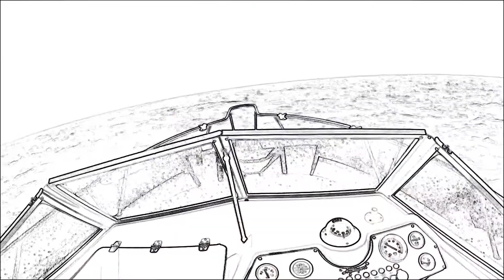Half Moon Bay, more Dungeness Crabs!!!!!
In preparation for my brides birthday crab feed, my main men Rod and Mittens accompanied me to Half Moon Bay to pull crabs on an overnight soak. Dropped the gear in the usual zone and spent some time rock fishing near San Gregorio for a couple buckets of small blacks, coppers, chinas and a stray cabezone. Pulled the pots the next morning for easy limits of jumbos. My pot with the camera produced only a few crab and it would seem the footage shows why.